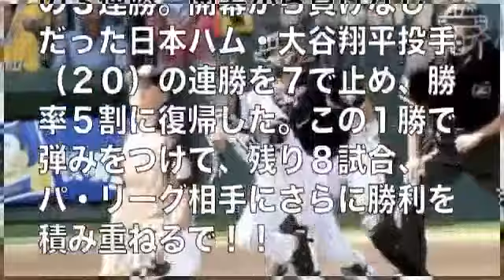阪神上本、大谷止めた！１６２キロ右腕対策実り虎３連勝５割復帰